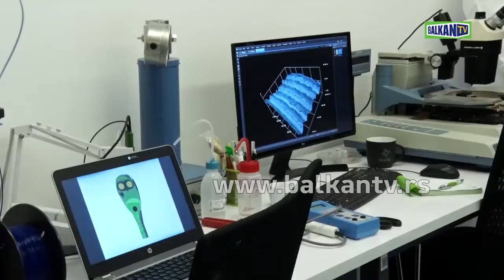NOVI SAD, PODRŠKA RAZVOJU POLjOPRIVREDE KROZ POTENCIJALE IT SEKTORA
Gradonačelnik Novog Sada Miloš Vučević zajedno je sa predsednicom Vlade Srbije Anom Brnabić, predsednikom Pokrajinske vlade Igorom Mirovićem i predsednikom Skupštine AP Vojvodine Ištvanom Pastorom, prisustvovao godišnjoj Antares konferenciji, koju organizuje Institut BioSens na Univerzitetu u Novom Sadu. Na konferenciji je predstavlјen projekat izvođenja izgradnje zgrade Instituta BioSens, a prisutnima su se obratili i direktor Instituta BioSens prof. dr Vladimir Crnojević, prorektor Univerziteta u Novom Sadu, rukovodilac projekta Antares prof. dr Vesna Bengin, kao i ambasador Izraela u Srbiji Nј.E. Alona Fišer Kam. Tom prilikom, je obeležen i zvaničan početak rada BioSens biznis akceleratora, čiji je cilј da pomogne domaćem IT sektoru u razvoju sopstvenih proizvoda i usluga u oblasti polјoprivrede kroz konkretne finansijske grantove i programe treninga.